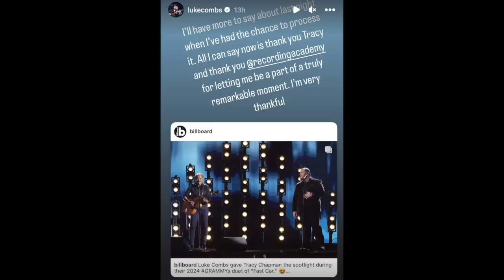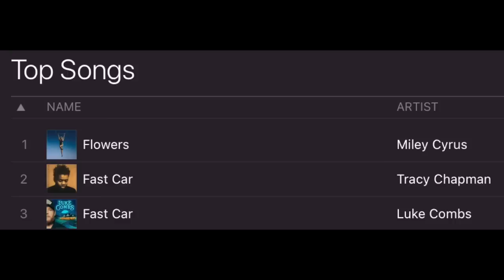Reaction To Tracy Chapman's 2024 'Fast Car' Grammys Victory Lap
Graeme O'Neil takes a look at Tracy Chapman's return at the 2024 Grammys to sing her megahit "Fast Car" with Luke Combs, 35 years after she won 3 Grammys for her debut.